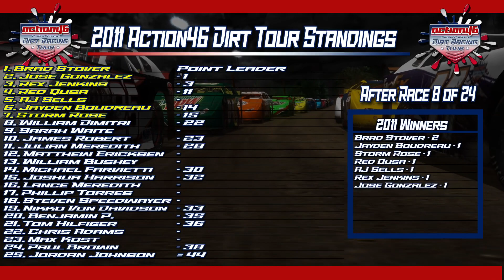The 2011 Six Flag Adventures 60 :NR2003 Career: S7E22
2011 is the year and we are coming off one of our strongest season to date. With 8 wins and our second championship, Not to mention 7 poles (A career high), 2010 will be a tough act to follow.
The difficulty has been turned up so this season will be our toughest one yet.

With the loss of Hotseats last season in the trucks, due to my error in deleting files I didnt mean to, of our entries in the Action46 Dirt Tour last season of found themselves in full time rides for the Camping World Truck Series and Our Dirt Champs from 2009 (Jose Gonzalez) and the 2010 Champ (Nikko Von Davidson) will be making their Nationwide Hot Seat debut at the road courses joing us for our part time races. We also have two new series to add to our already packed season of Full time Trucks, Dirt and of course Cup (Part time Nationwide & The Indy 500) we have the SezNiteOwl Endurance Series featuring our own "24 Hours" Race at Daytona. The Super Trucks Series, Still figuring out a name for it, will be 2 races just for fun events and could possibly become a full season heading into 2012.

So with all that out of the way, lets get 2011 underway and I hope everyone enjoys our 7th installment
in our NR2003 Career Mode Series!!